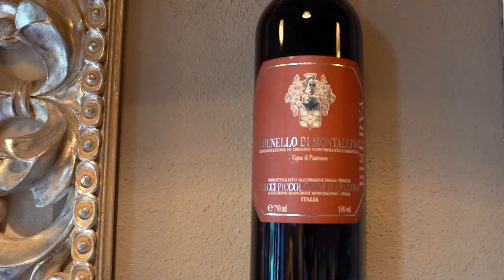CiacciPiccolominidAragona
Leading Montalcino estate in Castelnuovo dell'Abate. Makes seriously impressive Brunello year after year.